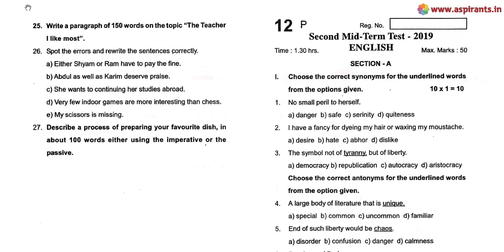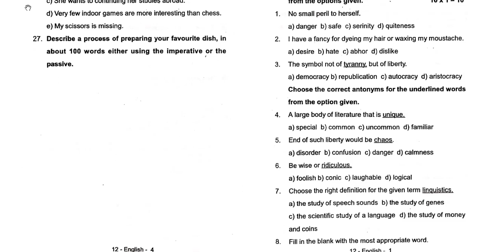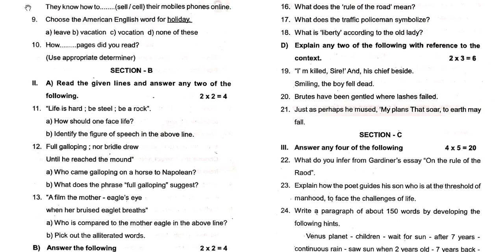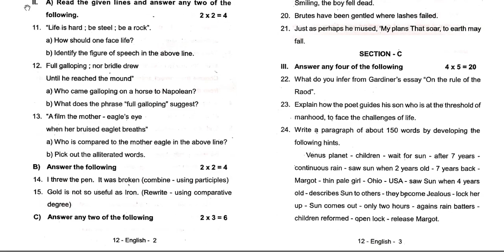12th English 2nd MidTerm Question Paper 2019-20 | Tiruppur District | Team Aspirants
Team Aspirants Provides a clear and special Guidance for all 12th Students. Aspirants Team Provides 12th English 2nd Mid Term 2019-20 Question Papers and Answer Keys ( Previous year Question Papers). Now the 2nd Mid Term Examinations are conducted on the content of Samacheer Kalvi Text Books throughout Tamilnadu. This time our team has taken a keen effort to provide more study materials in order to help the Students. So we have covered the maximum and we are sure that we will instantly update more study materials for 12th Standard Exams. These Answer Keys are prepared by well-versed subject teachers. So that the students and teachers can analyse the best one for their evaluation.